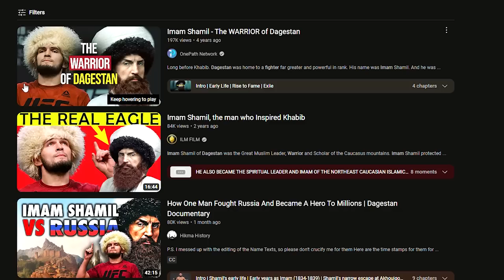The Warrior Imam Who Made Khabib Nurmagamedov A Champion: The Untold Story Of Imam Shamil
Khabib Nurmagamedov, the former UFC Champion, is one of the most dominant fighters in history. But did you know that his success is due in part to an unlikely source - an 18th century warrior imam from Dagestan named Imam Shamil? In this video, we explore the incredible story of Imam Shamil, his battles against Russian imperial forces, and how his legacy lives on through the warriors of Dagestan, including Khabib. Through interviews with historians, martial arts experts, and Dagestani locals, we'll uncover the fascinating connection between Imam Shamil and Khabib Nurmagamedov. You won't want to miss this epic tale of strength, resilience, and the unbreakable bond between a warrior and his people.

God bless!